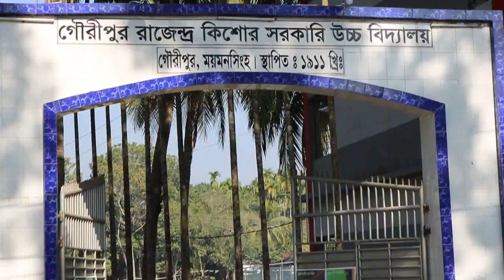ভোটের দিন: সংসদ নির্বাচনে ময়মনসিংহ-৩ পৌর শহরে।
একাদশ জাতীয় সংসদের নির্বাচনের ভোটের দিন ১৪৮,ময়মনসিংহ-৩ গৌরীপুর আসনে অনুষ্ঠিত সংসদ নির্বাচনে। জি নিউজের পক্ষথেকে গৌরীপুর পৌর শহরের রাজেন্দ্র কিশোর সরকারি উচ্চ বিদ্যালয় ও ইসলামবাদ সিনিয়র ফাজিল মাদ্রাসার বিভিন্ন কেন্দ্র পরিদর্শন কালে সাধারণ ভোটার ও দায়ীত্বপ্রাপ্ত প্রিসাইডিং অফিসারের সাথে ভোটের আলোচনায়।